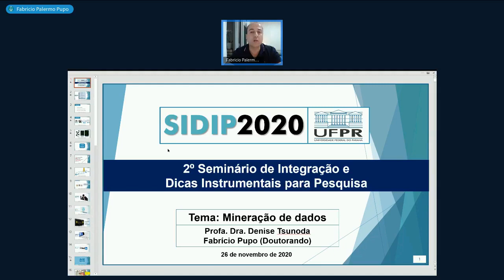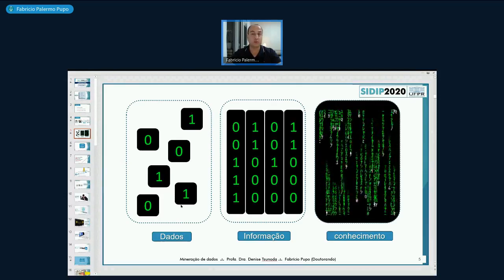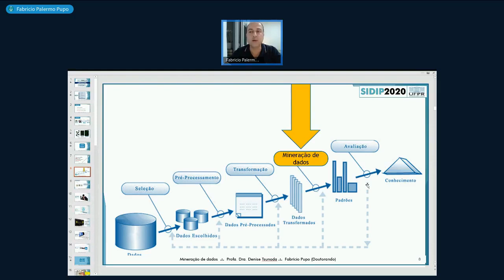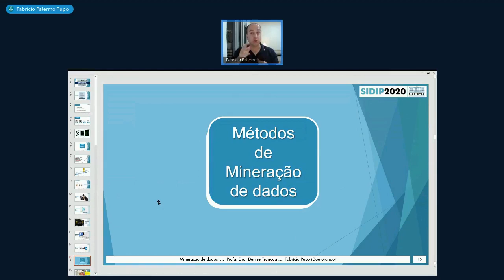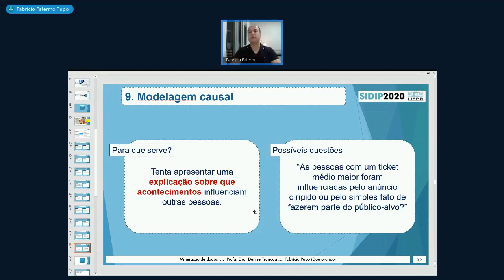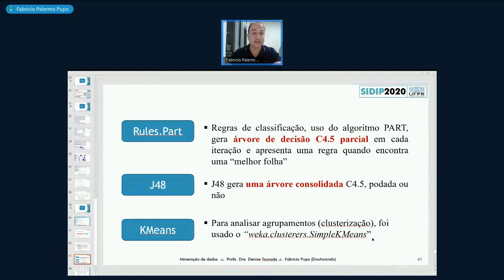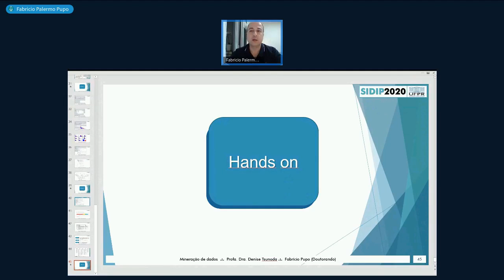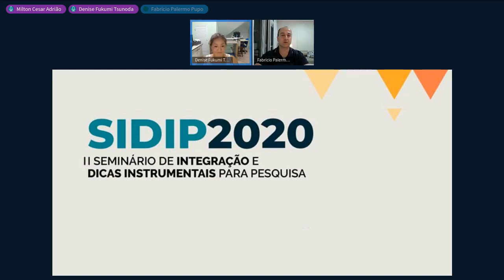Introdução à mineração de dados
Oficina integrante da programação do 2o. Seminário de Integração e Dicas Instrumentais para Pesquisa (SIDIP2020), promovida pelo Programa de Pós-Graduação em Gestão da Informação (PPGGI) da Universidade Federal do Paraná (UFPR)​, no dia 26/11/2020, com a Professora Doutora Denise Fukumi Tsunoda e o doutorando Fabrício Palermo Pupo.